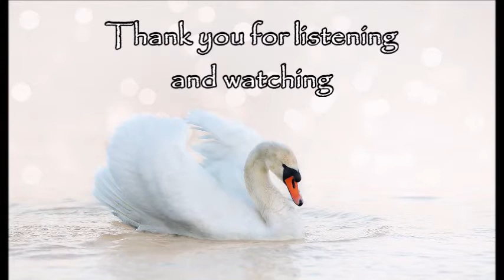Over 1 Hour of Calming Guitar Music (to relax and calm down, de-stress)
Enjoy over 1 hour of guitar music to help you in calming down, de-stressing, chilling out after a rough day. Study, read, sit still and rest or just put your feet up, grab your favorite beverage stare out the window and daydream.